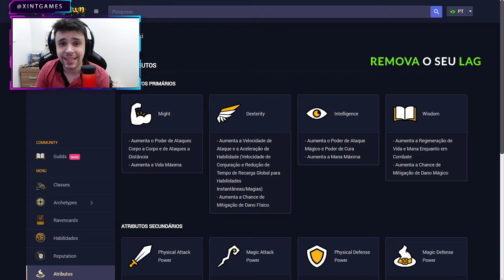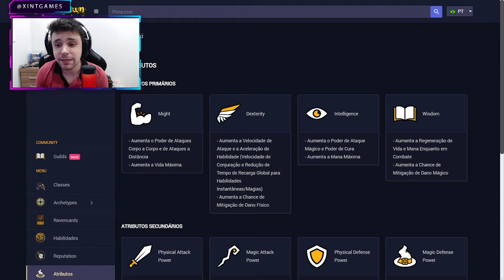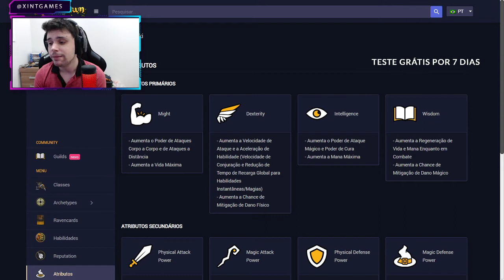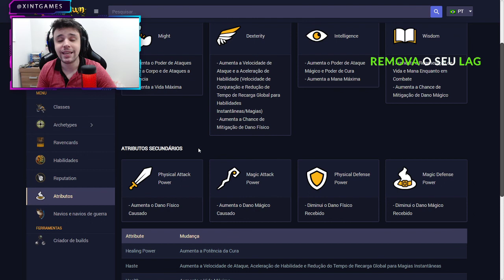Manual do Ravendawn - Como melhorar os pontos de Atributos